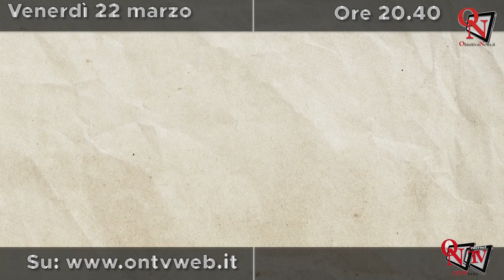Venerdì 22 marzo - ore 20.40 - 20 alle 21.00 - Intervista a Claudio Agnese